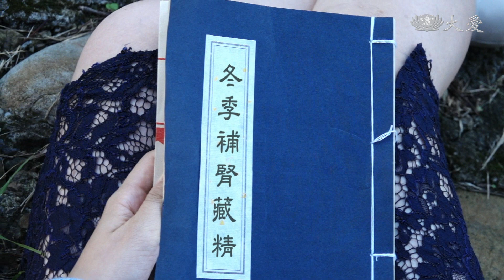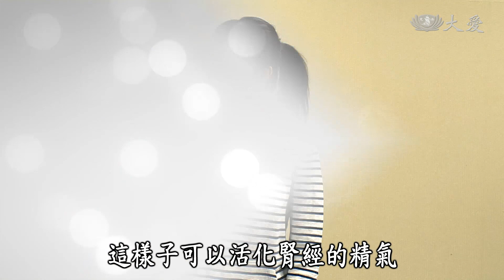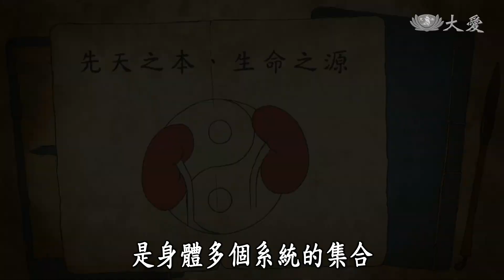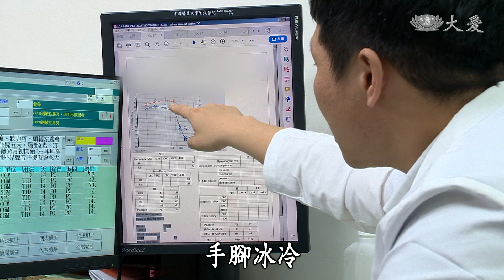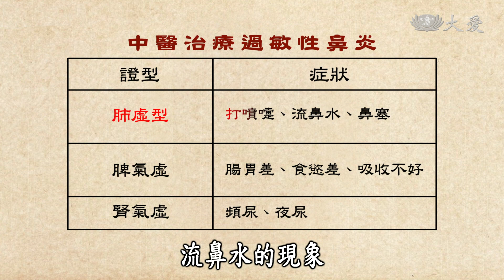【看中醫】20191203 - 冬季養腎．過敏性鼻炎．茯苓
◎冬季養腎
時序開始進入冬季，中醫認為冬天是收藏精氣的季節，而「腎藏精」為先天之本，因此冬季養生首重養腎。只要腎氣充足，百病可除，相反的，腎氣虛則會百病叢生。

◎中西醫怎麼說：過敏性鼻炎
中藥及針灸，可增強體質，緩解鼻過敏不適；同時注意飲食調理，生活作息規律，保持環境清潔，多管齊下，才能趕走難纏的過敏性鼻炎。

◎藥草小學堂動畫：茯苓
茯苓入脾心肺三經，市面上茯苓的種類相當多，藥效也有所差異。

(13320153)